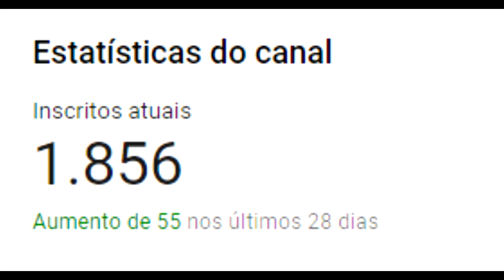(Especial 1.856 Subs) YTPBR - Bugs Universais Em Bagdá (Round 4?) (Aviso: Cores e sons fortes)